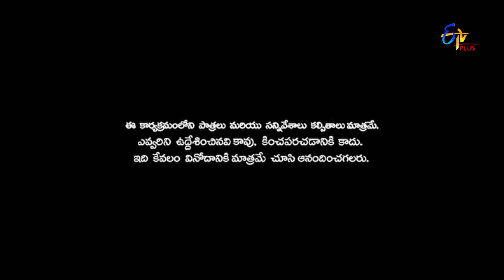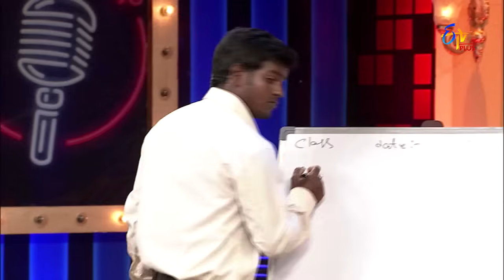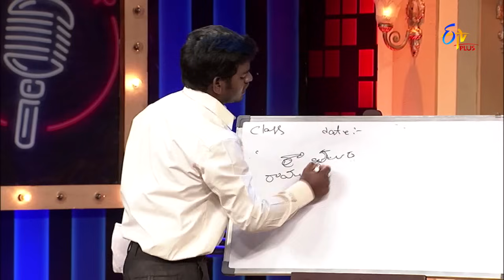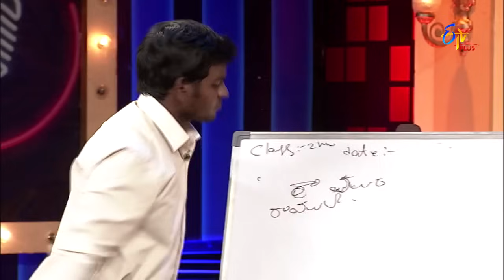Patas 2 | Nooka Raju & Rithwika Sri Performance | 4th April 2019 | ETV Plus